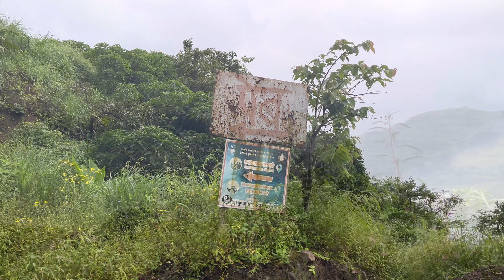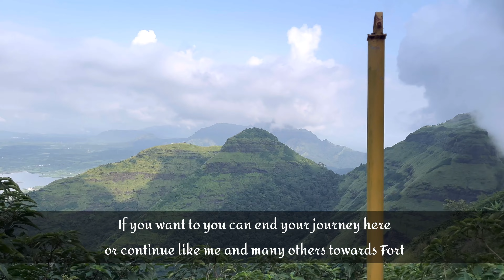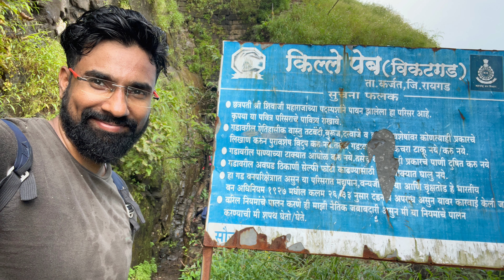Vikatgad “Peb” Fort : A Beautiful ￼Poem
5 km from Neral, and 45 min from 134 NM a beautiful trek to Peb fort starts. There are 2 ways you can reach peb fort  also called as Vikatgad. ￼ One through the base Village covering forest the other is following railway track from 134 NM the most easiest simplest and favourite. It offers beautiful picturesque. Morning visit would be recommended but then you may also start by 10 am from Neral.

Winters are good as it fall in Matheran range but then in monsoon it’s will be super beautiful.

There are some risky patches but then still easiest and simplest of many trek and forts.
Peb Fort Trek can be combined with a Matheran visit, or you can trek till Panorama point Matheran.

Peb Fort Height is 2100 feet above sea level
Peb Fort Type is Hill Fort
District Raigad
Peb Fort Trek Difficulty is Medium and Risky
Peb Trek nearest railway station is Neral